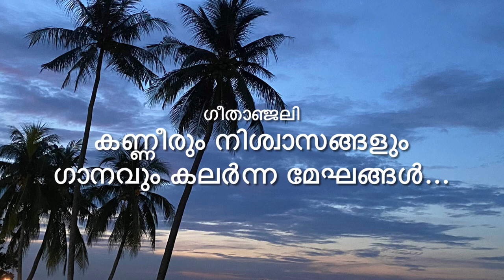ഗീതാഞ്ജലി -67(കണ്ണീരും നിശ്വാസങ്ങളും ഗാനവും കലർന്ന മേഘങ്ങൾ...)